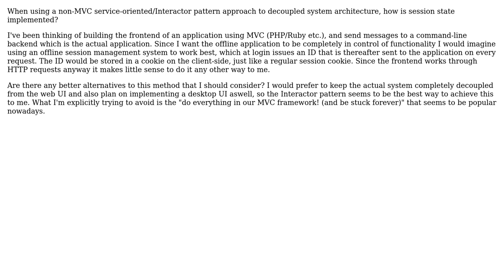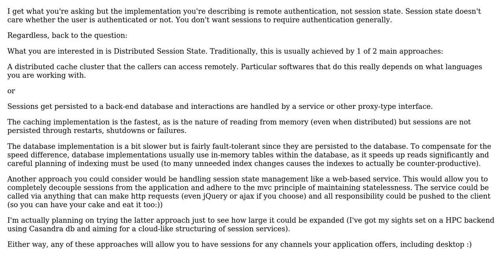Software Engineering: How to implement session state in a backend web application?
With thanks & praise to God, and with thanks to the many people who have made this project possible! | Content (except music & images) licensed under CC BY-SA | Music | Images & others | With thanks to user Seralize user Mike Johnson and the Stack Exchange Network Trademarks are property of their respective owners. You are responsible for your own actions.